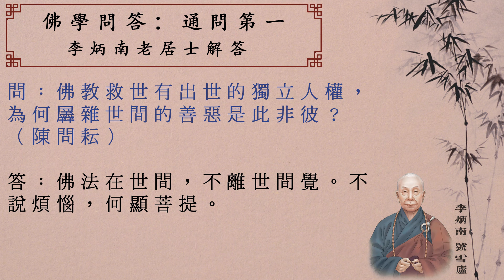佛學問答_10005佛教救世有出世的獨立人權，為何羼雜世間的善惡是此非彼？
感謝佛, 菩薩, 李炳南居士, 明倫月刊, 所有雪公佛學問答製作組/人, 參與單位, 黃慧音及分享流通轉載的朋友們! 阿彌陀佛!

如想下載 Listen Watch Learn 聆聽.觀看.學習 的封面設計/插圖/wallpapers(定期更新), 請到